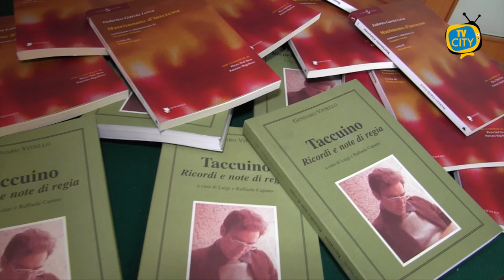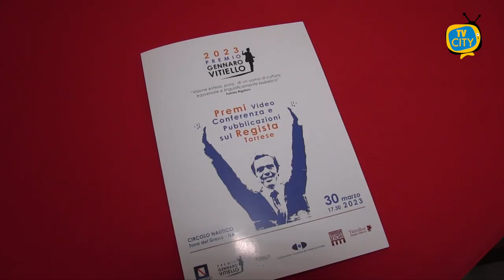Al Circolo Nautico la 7° edizione del Premio Gennaro Vitiello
Ha dedicato la sua vita al teatro e ha dato lustro alla città di Torre del Greco. Settima edizione del premio Gennaro Vitiello, giovedì sera al Circolo Nautico.

Un riconoscimento che punta ad individuare non solo quanto c’è di meglio nel panorama teatrale, ma anche quello che è stato e che verrà.

La serata è stata anche l’occasione per ricordare la straordinaria figura del regista, scenografo e traduttore di testi inediti.

Premi assegnati a Francesca Benedetti per “Una vita in scena”, “Natale in Casa Cupiello”, spettacolo per attore cum figuris, “Primavera dei Teatri” al Festival di Castrovillari, “Puteca Celidonia” - Teatro e società, Mauro Maurizio Palumbo con il progetto di performance “Era mio padre”.